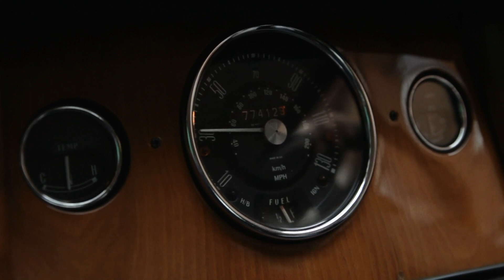Classic Mini Cooper conversion to electric! Crowdfunder UK Campaign.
The Mayor of London is helping small, independent businesses get back on their feet by partnering with Crowdfunder UK to create the PayItForward for London campaign. If we get 50 supporters our Mayor will match the funding, to a maximum of £5,000! We have some great rewards for patrons such as gift vouchers, car cleaning products and limited edition lapel pins. The funds raised will not only help us combat the challenges that the global pandemic has presented, it will also allow us to take a big step closer to converting our first mini to electric.

It is our goal to operate the first ever fleet of zero emission classic cars for hire and reward - will you help us get there?